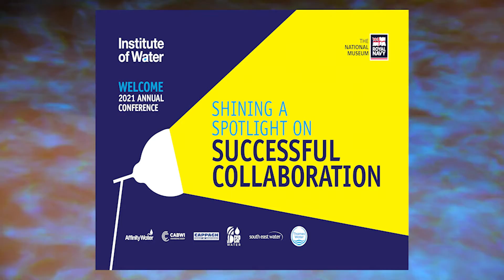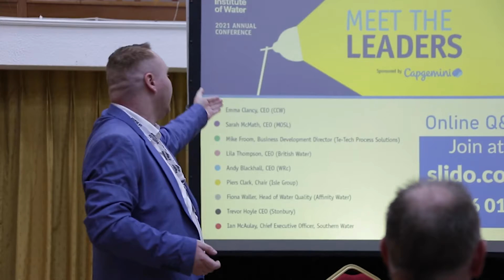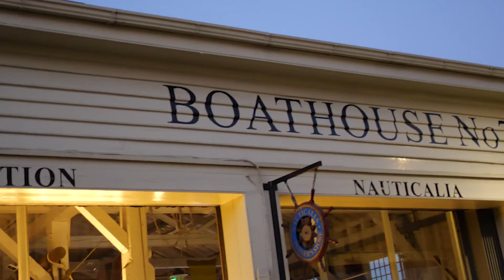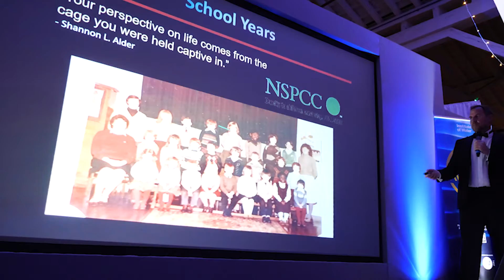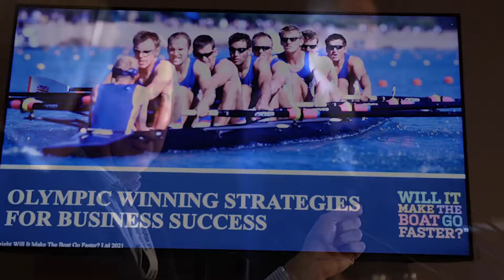Institute of Water Conference 2021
Working for KDM Events, we shot this highlights over a period of 3 days and evenings at the Maritime Museum, Portsmouth